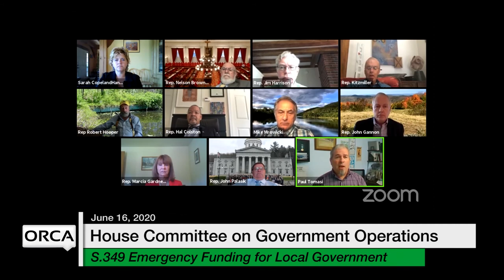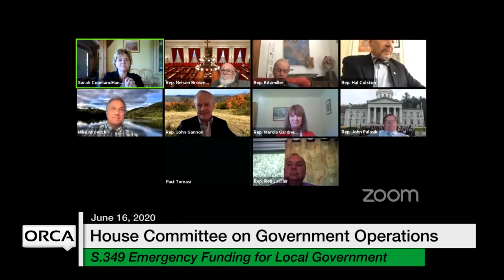Vermont State House - S.349 Emergency Funding for Local Government 6/16/2020